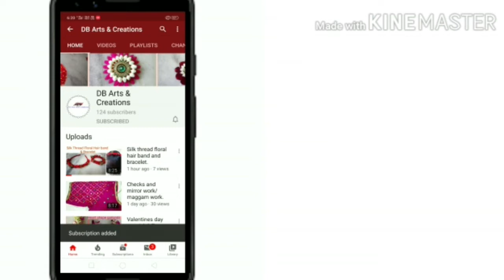Christmas 3D stars decoration Idea/Star with Glitter Foam sheet.